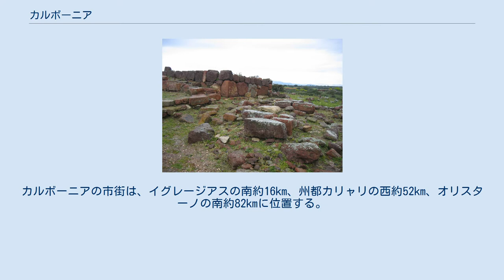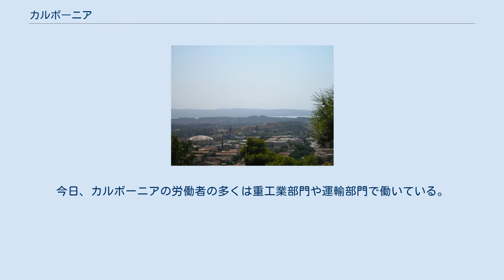カルボーニア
カルボーニア（イタリア語: Carbonia ( 音声ファイル)）は、イタリア共和国サルデーニャ自治州南サルデーニャ県にある、人口約28,000人の基礎自治体（コムーネ）。
 かつては鉱山の街として発展した都市で、街の名もこの地域に豊富に埋蔵されている石炭を意味するイタリア語 Carbone から付けられている。
 サルデーニャ島の西南部に位置する。
カルボーニアの市街は、イグレージアスの南約16km、州都カリャリの西約52km、オリスターノの南約82kmに位置する。
 この都市は、ムッソリーニ政権下、付近の鉱山で働く労働者のための住居を提供するために建設された。
市の公式な設立は1938年12月18日のことで、ムッソリーニは都市の設立式典に出席している。
 1938年以来、都市は鉱山都市として大きく発展した。
イタリアの各地（特に多かったのはヴェネト州、シチリア島、アブルッツォ州、マルケ州、バジリカータ州、カンパニア州）から大量の人々がこの町に移り住んだ。
 1970年代に鉱山が閉山すると、カルボーニアは高い失業率に対処しなければならなくなった。
今日、カルボーニアの労働者の多くは重工業部門や運輸部門で働いている。
 2005年にカルボーニア＝イグレージアス県がカリャリ県から分かれて成立し、イグレージアスと共にその県都となった。
 2016年、県級行政区画の統廃合の結果、新設された南サルデーニャ県の所属となった。
 カルボーニアには、以下の分離集落（フラツィオーネ）がある。